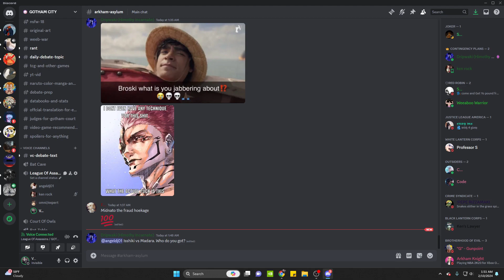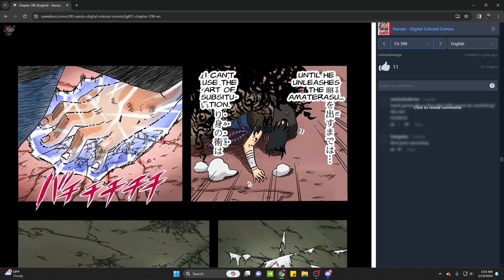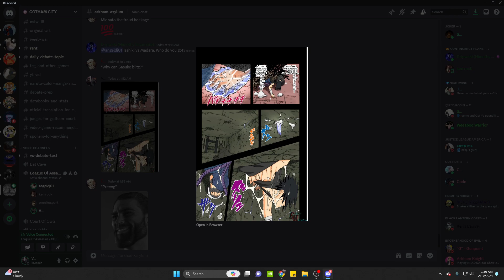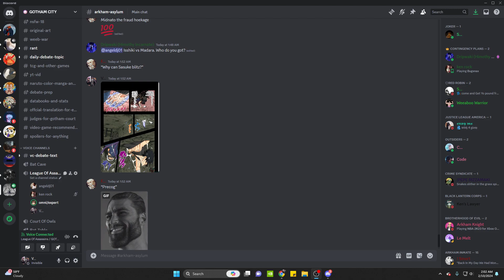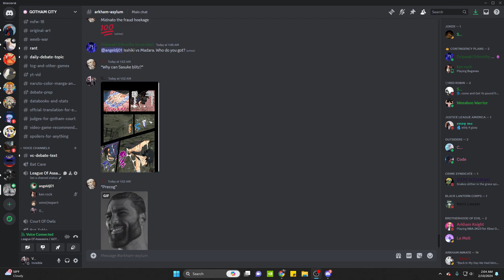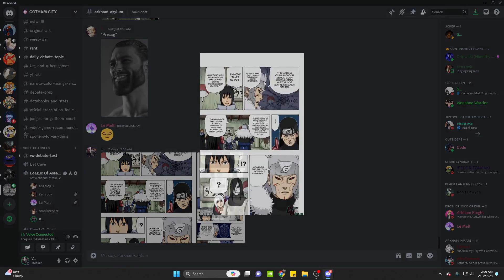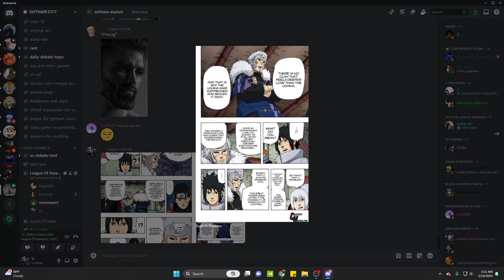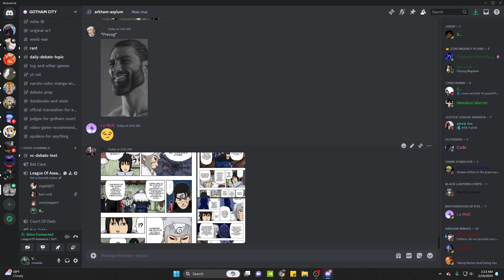HEBI SASUKETARD TRIES TO CONVINCE ME HEBI SASUKE BEATS FKS SASUKE | Weeb/Gil Twin - Part 2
Always willing to watch any video recommendations, or anything you want! Or what topics to make videos on!